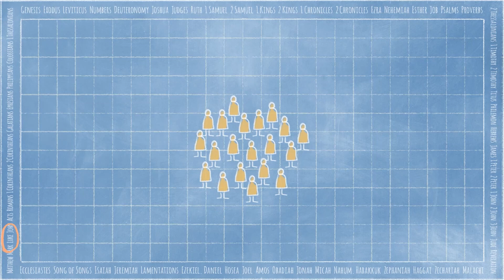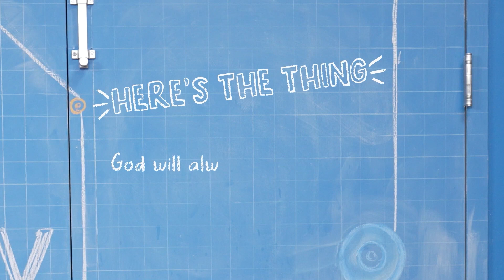Rio Kids | Remember God Is Most Important | Mar 26th Story